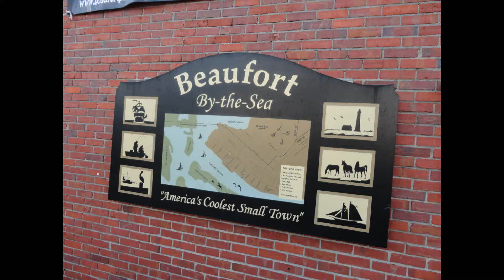Fireworks Cruise 2014 Part 01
Beaufort NC Fireworks Cruise 2014